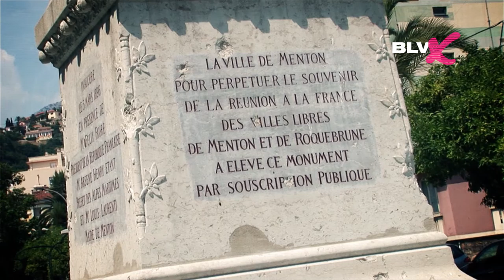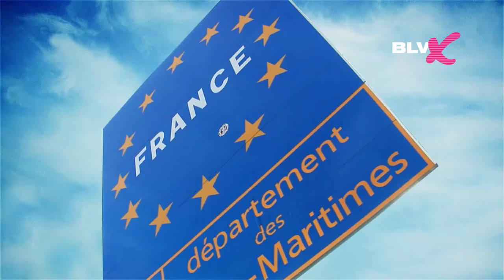путешествие на машине: Франция - Мenton (Ментона) (Часть 36)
Menton c французского - "подбородок". Не даром он находится на границе с Италией.